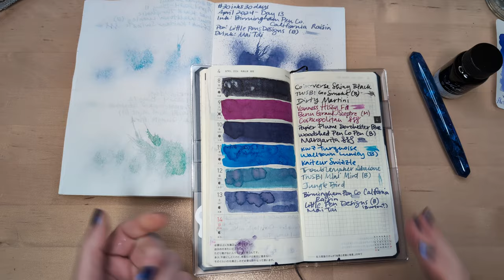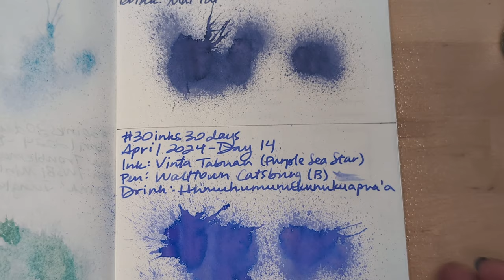30inks30days April 2024, Day 14 - Tabuan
Ink: Vinta Tabuan (Purple Sea Star, SF Pen Show 2022)
Pen: Walltown Catsburg Far Far Away (B)
Drink: Humuhumunukunukuapua'a